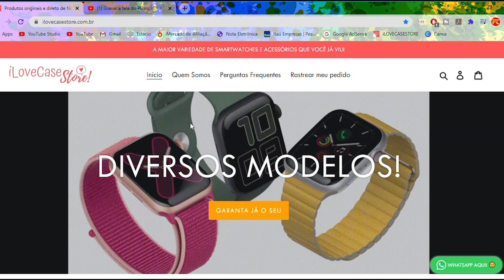COMPARATIVO: IWO 13 vs HW 12. QUAL VALE MAIS A PENA? TELA INFINITA E INÚMERAS FACE WATCH.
Smartwatch iwo 13 vs Smartwatch HW 12, qual vale mais a pena?

Abraço!